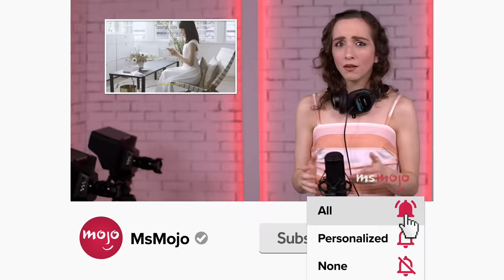Unscripted Moments That Were Kept in The Big Bang Theory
We're so glad these unscripted "The Big Bang Theory" moments were left in. Our countdown includes Bernadette's voice, Kaley Cuoco's broken leg, cracking up, and more! What's YOUR favorite unscripted "Big Bang Theory" moment?